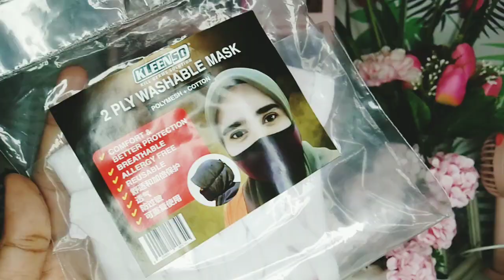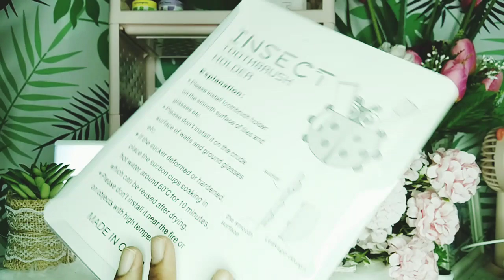Eco Shop Haul |Botol Ayaq Ada Lampu|Random Item |Part2